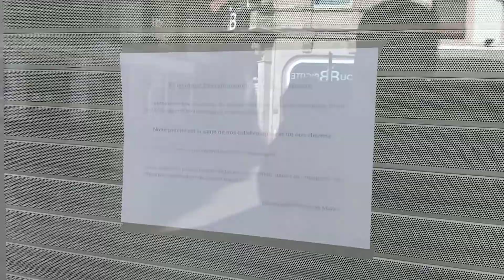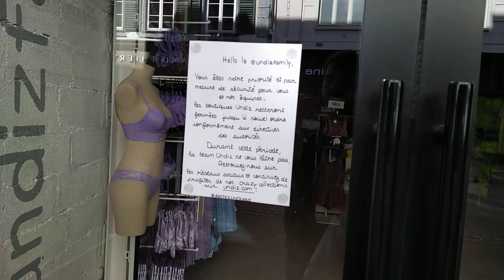Corona Virüsü Colmar Fransa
Colmar Fransa covid-19 virüsü Corona dükkanlar kapandı.